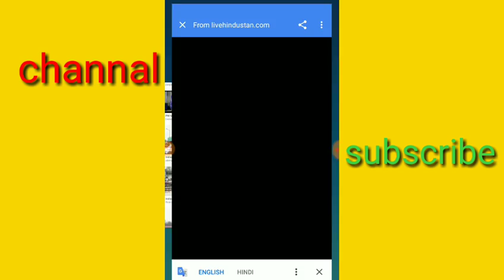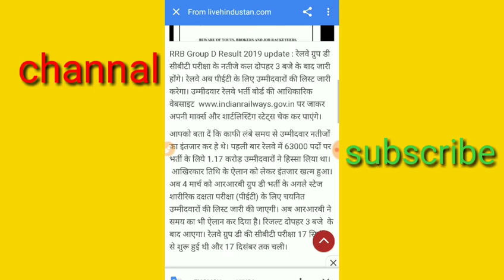रेलवे ग्रुप डी का रिजल्ट देखने से पहले यह जरूर देखें मैं तो जिंदगी पछताओगे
बाड़मेर दोस्तों का रेलवे का रिजल्ट आ रहा है 3:00 बजे अगर आप रेलवे का एग्जाम दिए हैं तो कल 3:00 बजे से पहले रिजल्ट देख सकते हैं कल 3:00 बजे रिजल्ट आने से पहले हमारे वीडियो को पूरा देखे चैनल को सब्सक्राइब करें वीडियो को लाइक करें शेयर करें यह वीडियो कैसा लगा हमें कमेंट करके जरूर बताएं धन्यवाद